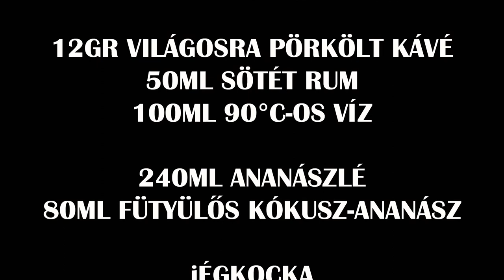Fütyülős Kókusz Ananász KÁVÉVAL turbózva - koktél B-ROLL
A Trnd Hungary jóvoltából lehetőségem nyílt tesztelni a Fütyülős legújabb ízét, a Kókusz Ananászt.
Szerettem volna egy nyári hangulatú koktélt összedobni hozzá, így készült ez a videón is látható kreálmány. Az alapötletet a karibi Bahama Mama adta, viszont a kávélikört kicseréltem egy saját készítésű kávés rumra.

Hozzávalók:
12gr világos pörkölésű kávé, közepes szemcsenagyságúra őrölve
50ml sötét rum
100ml 90°C-os víz
240ml 100%-os ananászlé
80ml Fütyülős Kókusz-Ananász
Szervírozáshoz: jégkocka és fagyasztott ananász

Elkészítés:
A leőrölt kávét egy Aeropressbe tesszük (célnak megfelelő egy french press is)
Hozzáadjuk a rumot és a vízet, majd kavarás és 1 perc elteltével papírszűrőn átszűrjük.
Egy keverőpoharat félig megtöltünk jéggel, mehet bele az ananászlé, a leszűrt kávés rum és a Fütyülős Kókusz Ananász. Egy jó keverés-shakelés után a fagyasztott ananászokra töltjük a kapott italunkat.

Egészség!